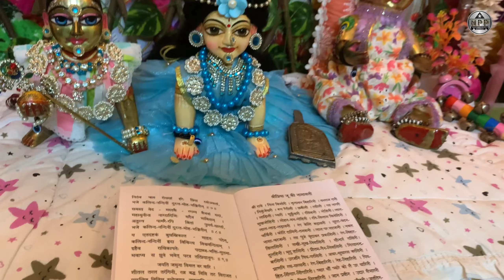Mumbai ki barish main Jagannath Rath Yatra 2024